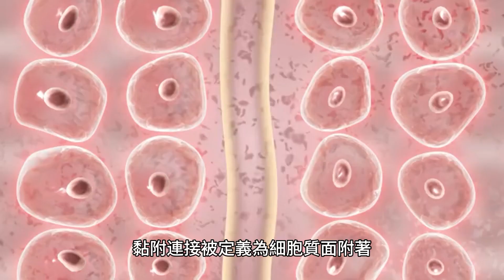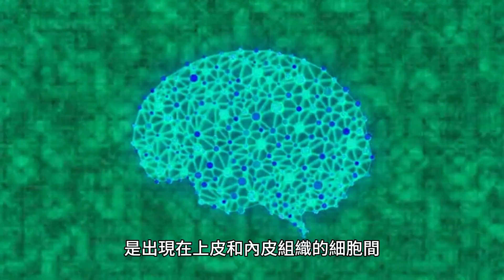黏附連接：上皮和內皮組織中細胞-基質相互作用的關鍵